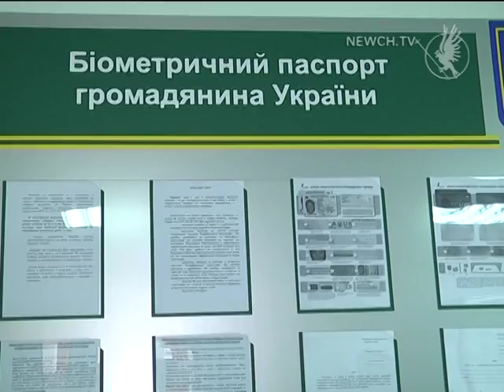За біометричним паспортом - до ЦНАПу| Телеканал Новий Чернігів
Запис в електронну чергу розпочався.